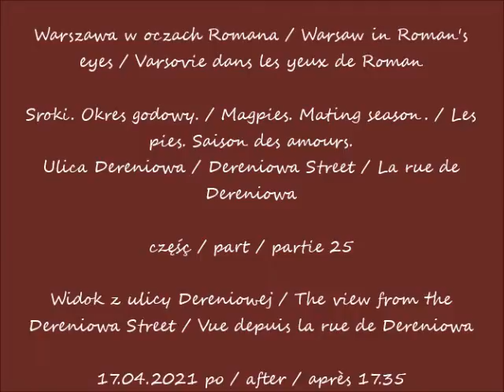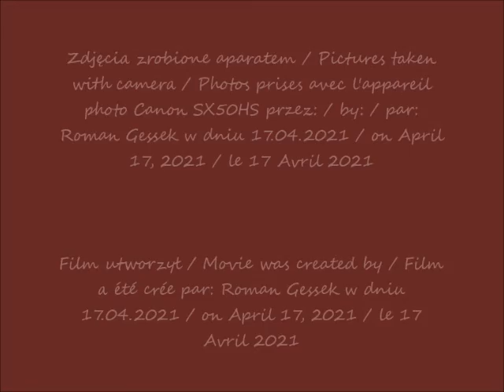2021 04 17 Warszawa Sroki Okres godowy Ulica Dereniowa cz 25 po 17 35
Sroki. Okres godowy. / Magpies. Mating season. / Les pies. Saison des amours.
Ulica Dereniowa / Dereniowa Street / La rue de Dereniowa
Widok z ulicy Dereniowej / The view from the Dereniowa Street / Vue depuis la rue de Dereniowa
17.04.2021 po / after / après 17.35